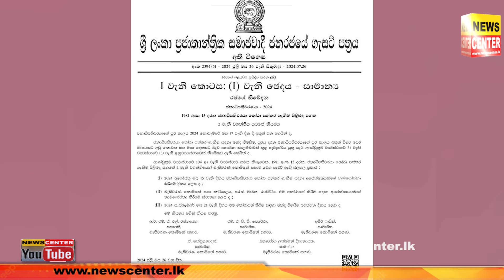නාමයෝජනා ගන්න දිනයේ ඉඳන් ජනාධිපතිවරණය පවත්වන දිනය දක්වා ගැසට්ටුවේ සම්පුර්ණ විස්තරේ මෙන්න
රටම බලා සිටි ජනපති ඡන්දයේ ගැසට්ටුව එළියට | නාමයෝජනා ගන්න දිනයේ ඉඳන් ජනාධිපතිවරණය පවත්වන දිනය දක්වා ගැසට්ටුවේ සම්පුර්ණ විස්තරේ මෙන්න